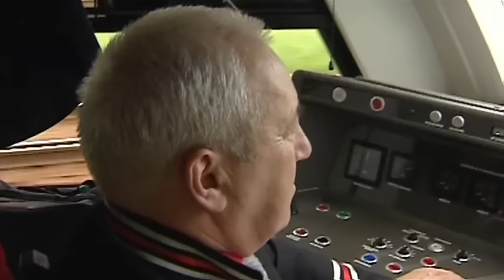Zmiany w rozkładach jazdy Kolei Dolnośląskich